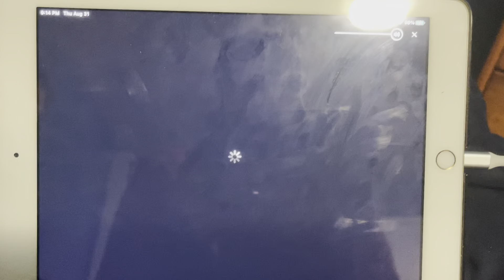Father and Guns - Netflix Intro